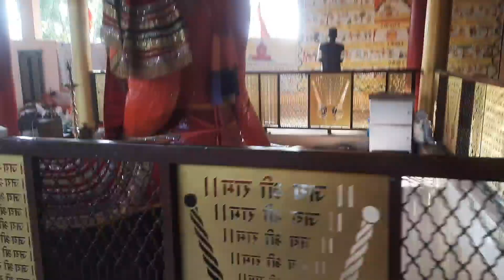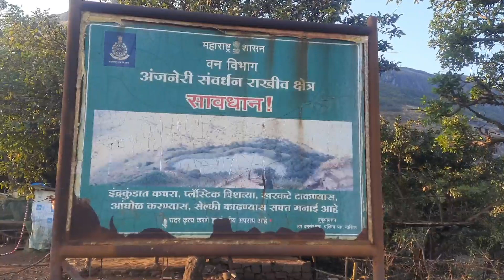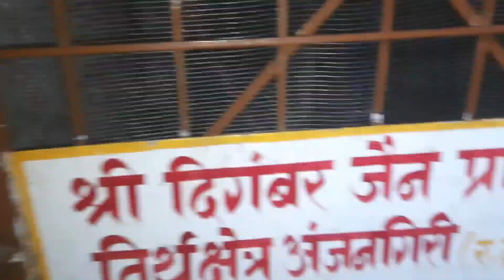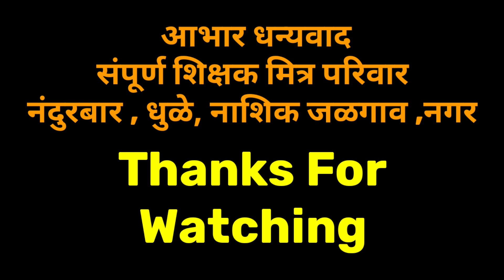मारुतीरायांचे जन्मस्थान नाशिक जिल्ह्यात कुठे आहे ?ajneri